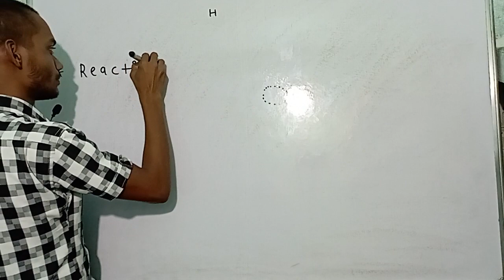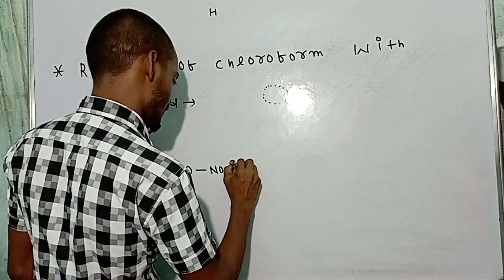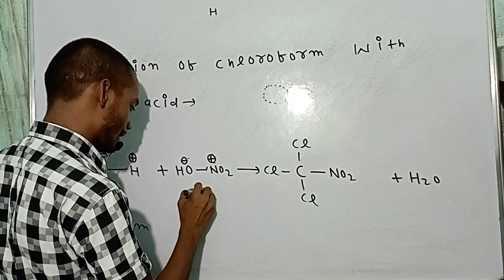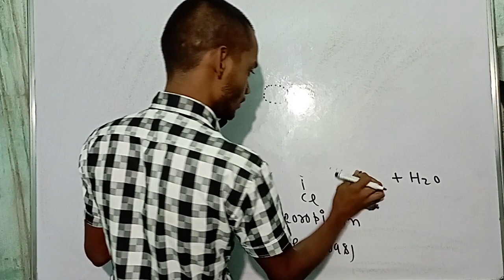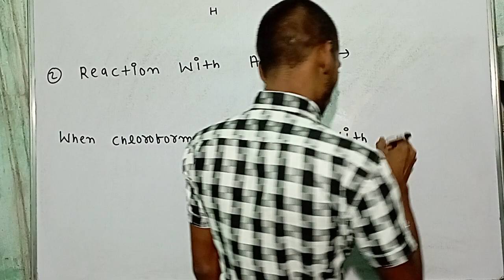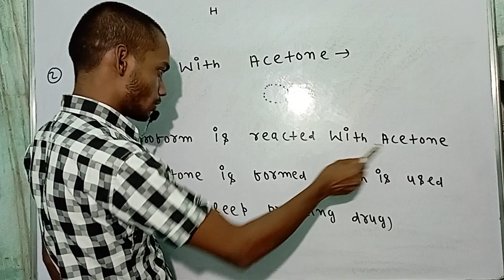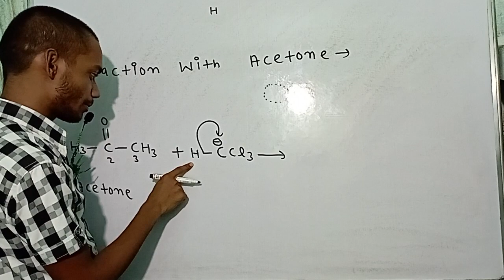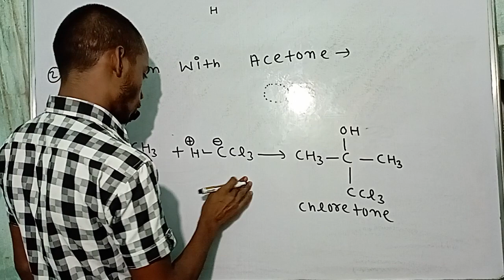Reaction of chloroform with Nitric acid//Chloropicrin //Chemical properties of chloroform//Neet exam